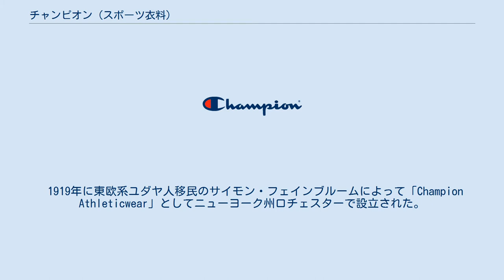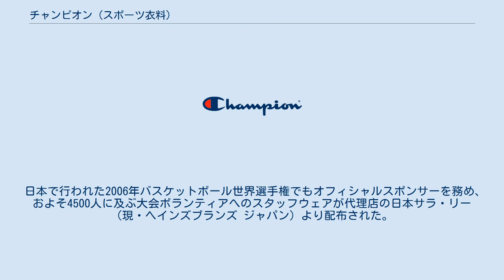チャンピオン (スポーツ衣料)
チャンピオンのロゴマーク チャンピオン（Champion）は、アメリカ合衆国のスポーツ衣料メーカー。
ノースカロライナ州のウィンストン・セーラムに本社を置くヘインズブランズの子会社。
 ヘインズブランズの会社としてはヘインズに次ぐ2番目の規模である。
Tシャツ、ポロシャツ、パーカー、ショーツ、スウェット、ジャケット、スポーツブラ、スカートなどを発売している。
 1919年に東欧系ユダヤ人移民のサイモン・フェインブルームによって「Champion Athleticwear」としてニューヨーク州ロチェスターで設立された。
当初はセーターを発売していたがサイモンが亡くなった後、1920年に彼の息子たちがTシャツ、靴下、防寒用の下着などを販売、1924年にはミシガン大学により同社のスウェットシャツが採用され、その後全米各地に同社製品が広まるきっかけとなった。
1938年には同社のリバースウィーブが特許を獲得した。
 メッシュのシャツを最初に開発、パーカー、スポーツブラ（1977年）なども他社に先駆けて開発している。
スポーツブラのサイズは32Aから44DDDまでを備えている。
1967年に社名が｢チャンピオン・ニットウェア・カンパニー」から「チャンピオン・プロダクツ社」に改められた。
1969年に現在も利用されているロゴマークができあがる。
 1989年にサラリーコーポレーションの傘下に入り、ノースカロライナ州ウィンストン・セーラムに本社を移した。
1992年にはバルセロナオリンピックに出場する「ドリームチーム」の公式ユニフォームサプライヤーとなり、1994年リレハンメルオリンピックのアメリカ合衆国選手団の公式ユニフォームサプライヤー、同年のバスケットボール世界選手権でのドリームチームII、1996年のアトランタオリンピックでのドリームチームIIIのユニフォームも提供した。
NBAの全チームとの間で2000年まで、NFLの全チームとの間で1999年から2000年までレプリカジャージのライセンス契約を結んでいた。
 2011年5月、ウサーマ・ビン・ラーディンの死に狂喜するアメリカ国民の行動に疑問を感ずるコメントをTwitter上で行ったピッツバーグ・スティーラーズのラシャード・メンデンホールに対して同社を代表する人物としてふさわしくないとこれまで結んでいたスポンサー契約を解除した。
なお、メンデンホールの発言に対してはスティーラーズの球団社長、アート・ルーニー2世や、 同僚のジェームズ・ファリアーから理解しがたい、軽率な振る舞いであったと苦言を呈されている。
 日本では1975年にゴールドウインが契約を結び一時は200億円以上の売り上げを記録したが2011年現在は数十億円の売り上げとなっている。
 日本で行われた2006年バスケットボール世界選手権でもオフィシャルスポンサーを務め、およそ4500人に及ぶ大会ボランティアへのスタッフウェアが代理店の日本サラ・リー（現・ヘインズブランズ ジャパン）より配布された。
 2010年3月6日、大阪市西区に直営店としては宇都宮市、札幌市に次いで3店目、初の路面店が開店、その後同年3月20日に福岡店、9月17日には新潟市中央区新潟店（路面店）、2011年2月26日には東京都渋谷区神宮前に原宿店（路面店）がオープンした。
 2011年3月11日に起きた東北地方太平洋沖地震に伴う東日本大震災の被災者に対して米ヘインズブランズ社、ヘインズブランズ ジャパン社などの一員としておよそ2.2億円の衣料品の寄付を行った。